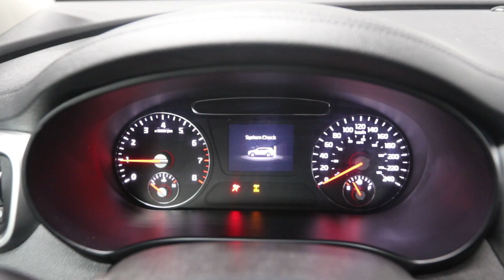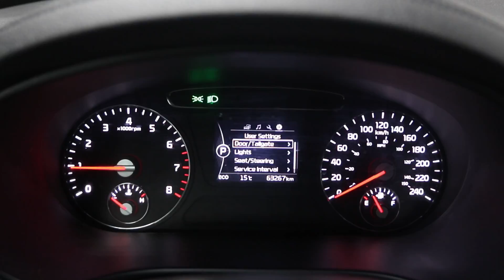2016 Kia Sorento - Mark Wilson's Better Used Cars in Guelph, Ontario Stock : D-DR-GG066332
2016 Kia Sorento - Mark Wilson's Better Used Cars in Guelph, Ontario   Stock : D-DR-GG066332